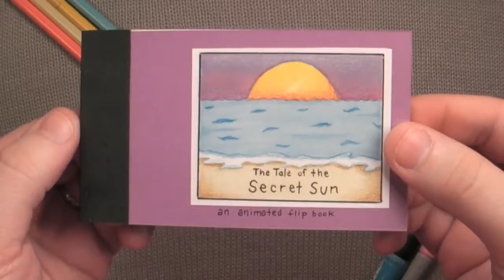[ The Flipbook video ] best Flipbook video ever(13)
[ The Flipbook video ] best Flipbook video ever

Bye guys